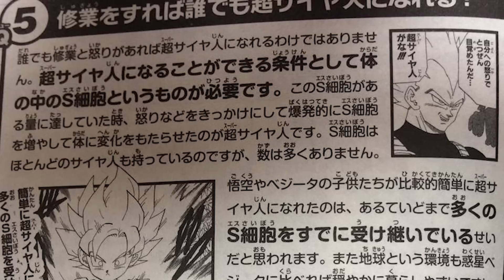Gohan Beast Explained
BEAST GOHAN MERCH | What is Beast Gohan? Gohan Beast Transformation Explained has arrived as we analyze the Power of Beast Gohan vs Cell Max, Beast Gohan's Transformation deconstructed going back to DBZ and more.